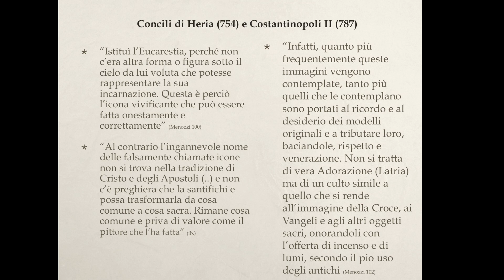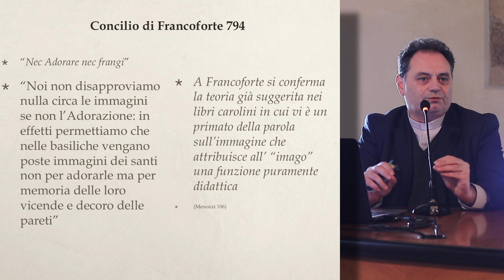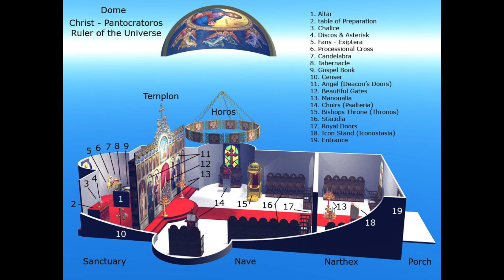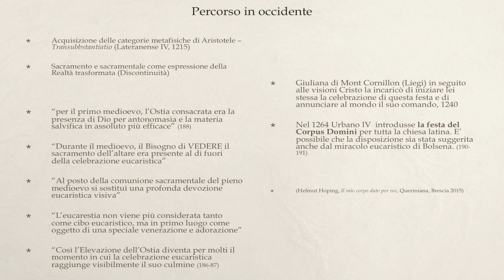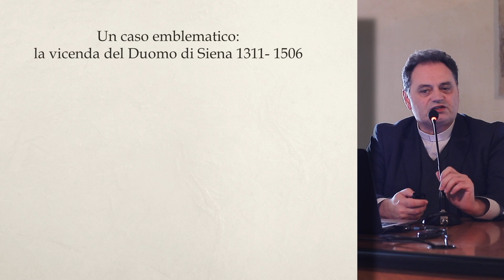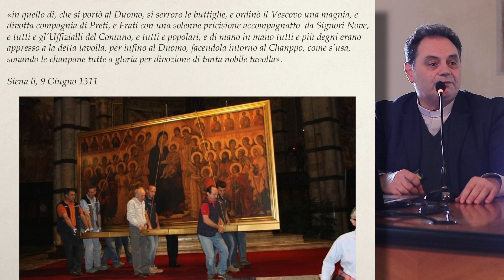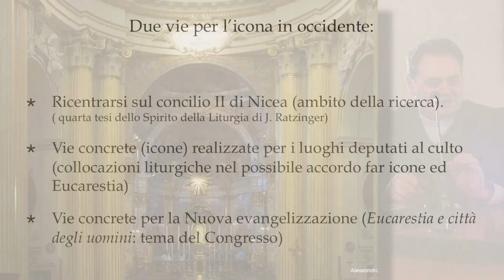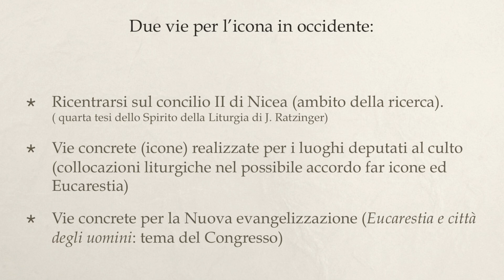Icona ed Eucarestia: Don Gianluca Busi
Don Gianluca Busi: iconografo, Commissione Diocesana per l'arte sacra di Bologna.
30 settembre 2017 BOLOGNA. Nel contesto della mostra “INTRATTENETEVI CON IL CIELO”, Giornata di studio “Icone, finestre sullʼeternità” presso il Palazzo DʼAccursio o Comunale, Sala
Farnese, piazza Maggiore 6, Bologna).